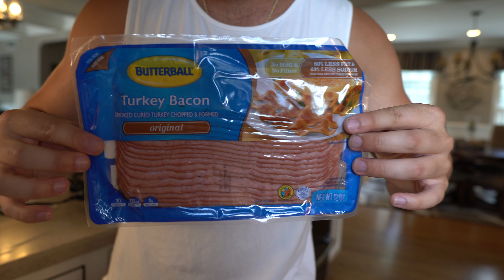Standard American Diet HACKS | DELICIOUS Calorie Saving SWAPS!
In this video, I am revealing how I make the STANDARD AMERICAN DIET fit my macros (specifically protein + calories).

It's no secret that America is known for being fat and overweight. This is because of massive portions and calorie so I figured on this 4th of July I would make a video where I make the standard American diet fit my macros (protein and calories) and give you some ideas for some great low calorie recipes!

You all inspire me more than you know!

Say Waddup! 🤙🏻